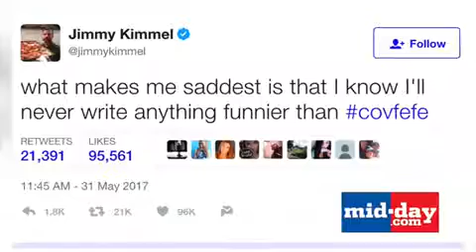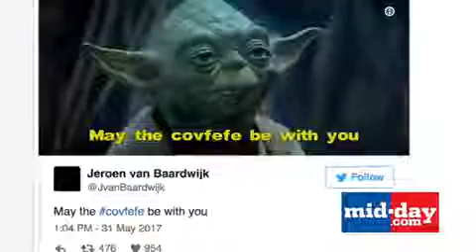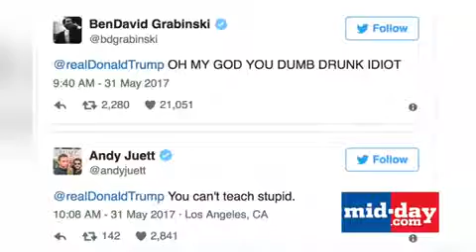Donald Trump's 'covfefe' tweet confounds Twitter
US President Donald Trump's confounding midnight tweet involving 'Covfefe' breaks the internet. Was it just a typo or deliberate? To find out watch this scoop